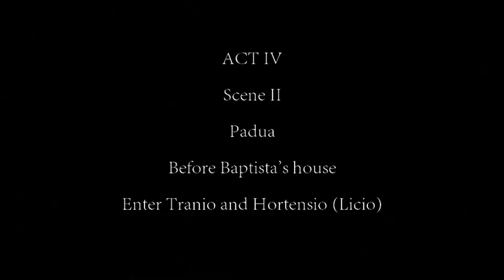The Taming of The Shrew (Part 10 of 16) Act 4 Scene 2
TJLA Presents The Taming of The Shrew